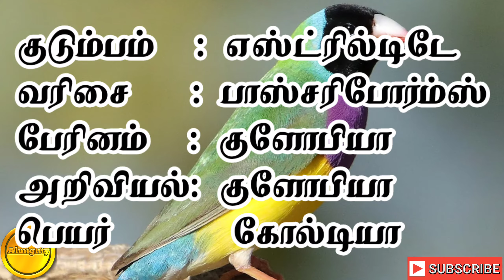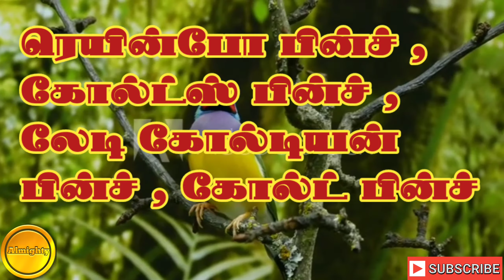gouldian finch/ gold finch bird/ கோல்டியன் பின்ச்/ கோல்ட் பின்ச்/ பின்சஸ்/ gouldian finches bird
gouldian finch/ gold finch bird/ கோல்டியன் பின்ச்/ கோல்ட் பின்ச்/ பின்சஸ்/ gouldian finches bird/ australian gould finch/ ஆஸ்திரேலியன் கோல்ட் பின்ச்/almighty father

Welcome to you all today in this video we go to see the gouldian finch which belongs to finches family.This gouldian finch bird came from australia.This gouldian finch bird called in various names that is explained here in this video. So this video will be interesting abd also information's are in this rainbow finch bird video.